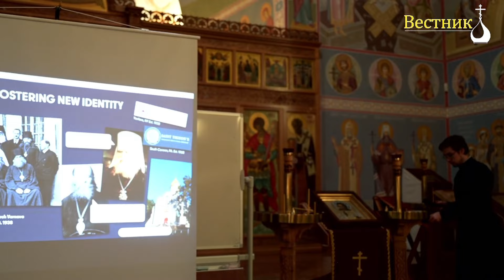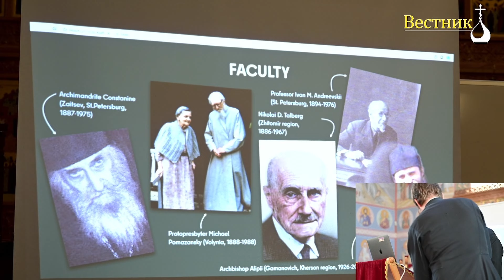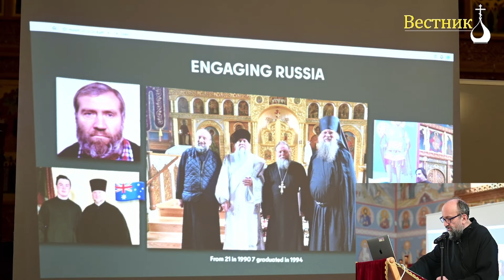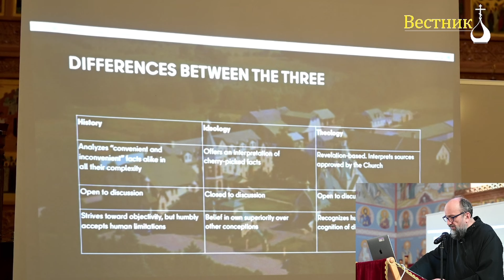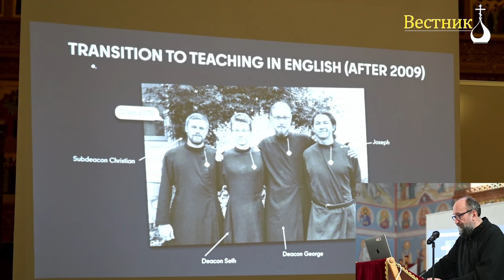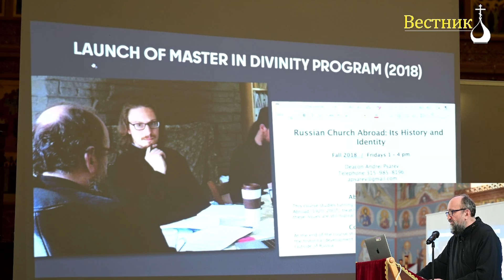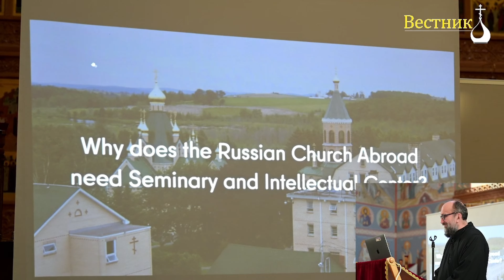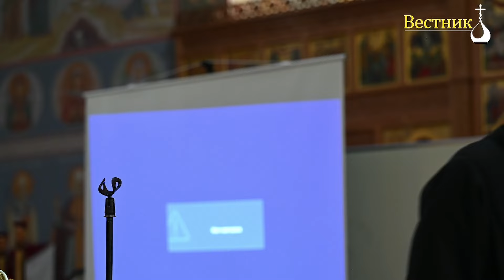Свято-Троицкая семинария в Джорданвиле. История и быт. Православный Открытый Семинар 2023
Доклад протодиакона проф. Андрея Псарева о главном высшем учебном заведении Русской Зарубежной Церкви живо описывает историю, богословское направление и быт этого главного учебного заведения Русской Зарубежной Церкви.